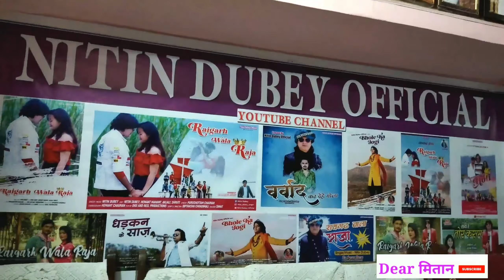Nitin dubey ka ghar || CG singer।vlog।Award | @Cgliv । @dearmitan6353 ।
WELCOME TO DEAR MITAN 🙏🌈

   आज के वीडियो में आप लोग छत्तीसगढ़ के प्रसिद्ध गायक नितिन दूबे का घर का वीडियो देख पाएंगे

                   धन्यवाद

                 @dear mitan

nitin deshmukh cg tik tok
nitin dubey cg song
nitin dubey new song
nitin deshmukh
nitin dubey
nitin dubey cg song dj
nitin dubey all song
nitin dubey song
nitin deshmukh akola
nitin deshmukh mla
Hoy Re Mor Heelpari | 3IY t tut| Official
Uideo | Nitin Dubey Sharmila Biswas New Cg s..